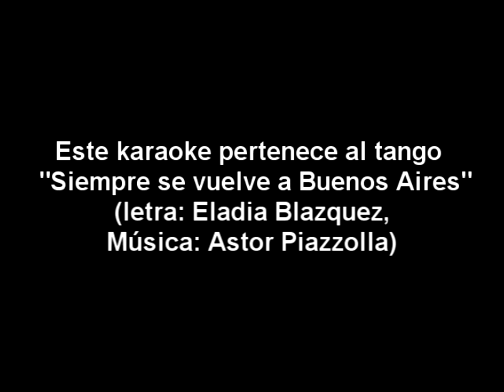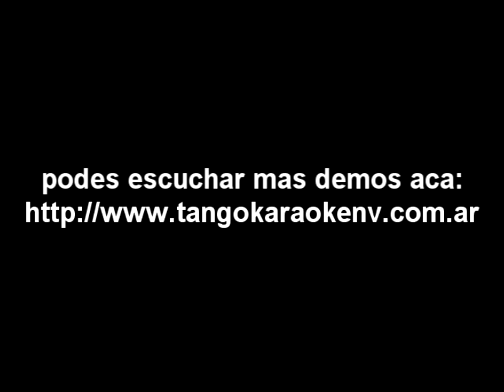TANGO KARAOKE - "Siempre se vuelve a Buenos Aires" (A.Piazzolla /E. Blazquez) DEMO